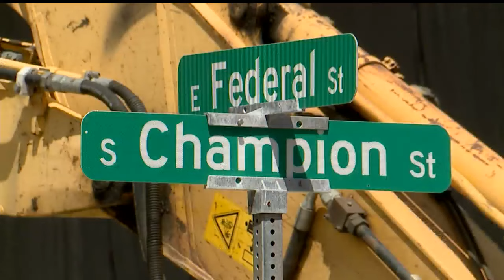Community discusses ideas to revitalize downtown: DORA, business recovery, 'relaunch'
Youngstown Community Planning & Economic Development discusses ideas to revitalize downtown: DORA, business recovery